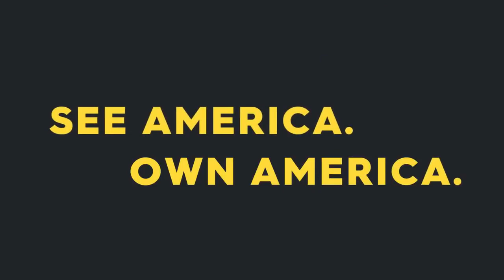The Crew 2 Harley Davidson Street Glide Motorsports Vehicle Series #4 Gameplay Trailer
Take to the road in The Crew 2 with the Harley Davidson Street Glide motorcycle.